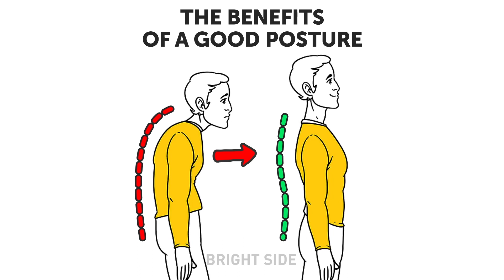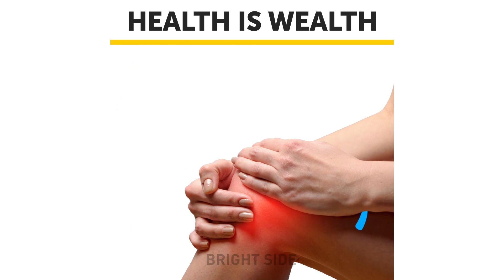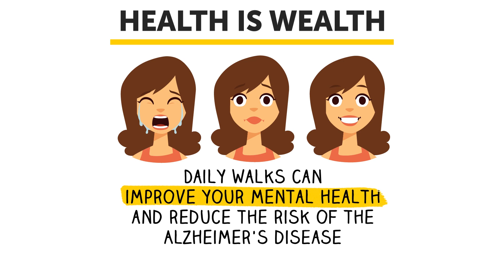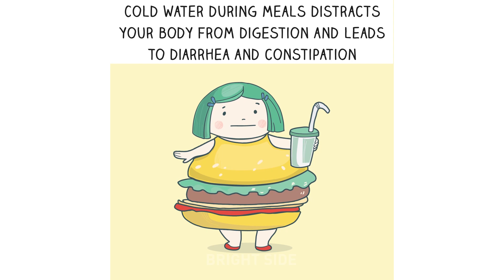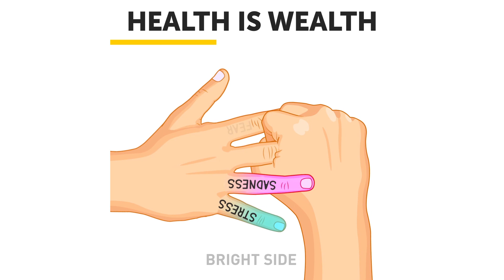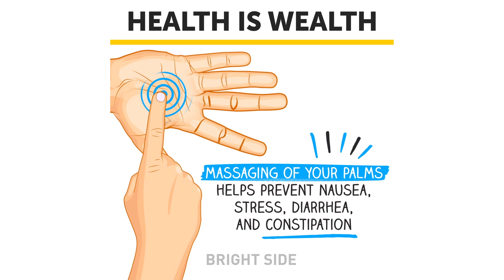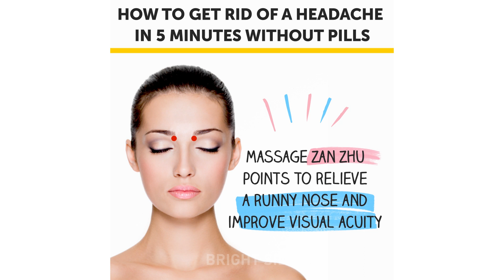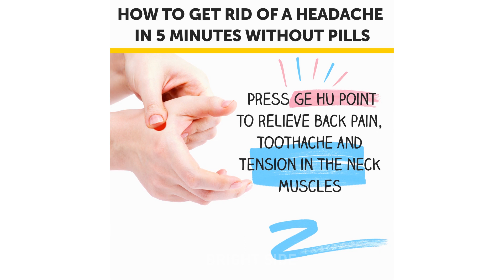You've Been Holding Your Phone Wrong All Your Life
Do you always sit and stand with a good posture? Probably, no. However, a good posture gives you a lot of advantages. So, let's avoid using a phone in such a crooked way!

1:43 Dates are the fruit of the date palm tree, which is grown in many tropical regions. Dates have become quite popular in recent years for their nutrients. See how beneficial they are for you.

3:15 Have you ever heard the saying by Hippocrates, “Walking is a man’s best medicine?” We’d go further by stating that walking combined with good sleep and a healthy diet can help you avoid the doctor altogether. As little as 15-30 minutes of walking every day can drastically improve not only a person’s overall appearance but health as well.

5:16 Most of us start our mornings with a fresh, hot cup of coffee. Ayurvedic medicine says that drinking very warm water daily can heal our bodies, providing digestive power and reducing metabolic waste.

7:03 Your hands have numerous active points that give your power over your body and mind. Have a look at these tips that will help improve your well-being in less than 5 minutes!

9:36 Acupressure has been used for centuries to relieve all kinds of pain and muscle tension. Check out these massage techniques that will help you to get rid of a headache without any pills. No special medical knowledge is needed!